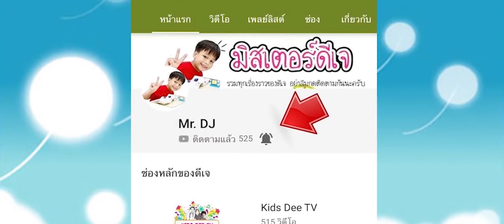น้องดีเจ | กินอูด้งและเกี๊ยวซ่าต้นตำหรับที่นัมบะ ประเทศญี่ปุ่น